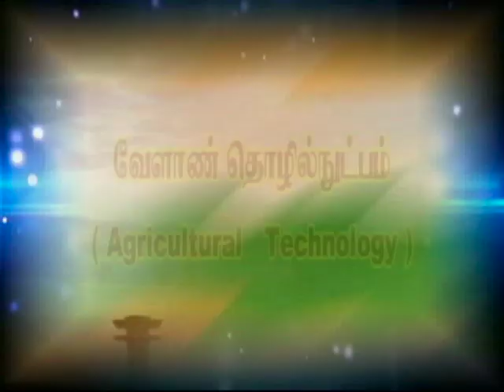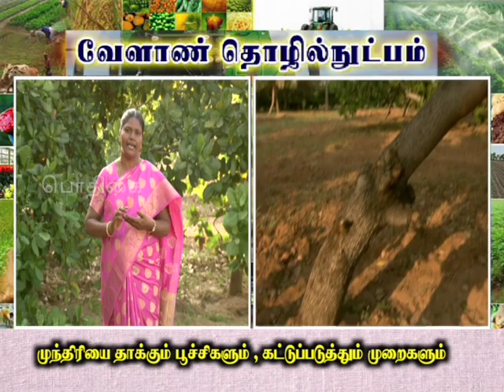Pon Vilaiyum Bhoomi (04/04/2019) வேளாண் தொழில்நுட்பம்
Agricultural Technology:-
 Pest Management in Cashew
Pt:- Dr. S. JAYA PRABHAVATHI, Assistant Professor, (Entomolgy)
Regional Research Station, Vridhachalam,
Cuddalore District